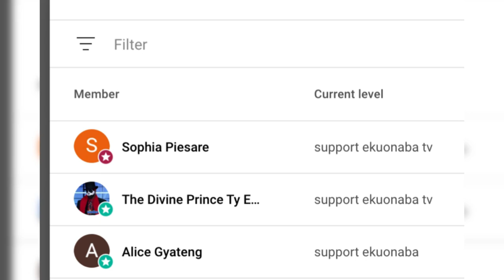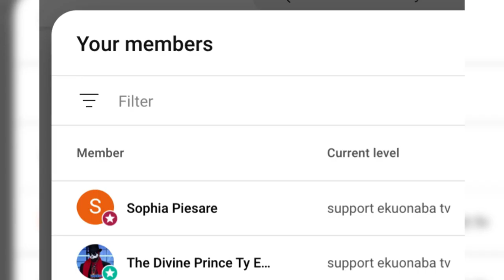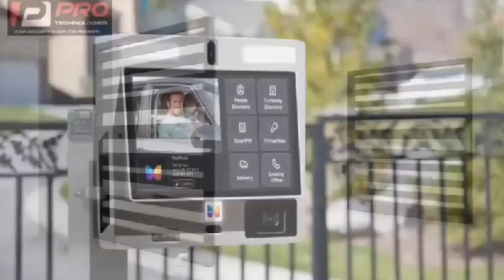she is happy about the passing of her former house mistress but how !!! what do you think